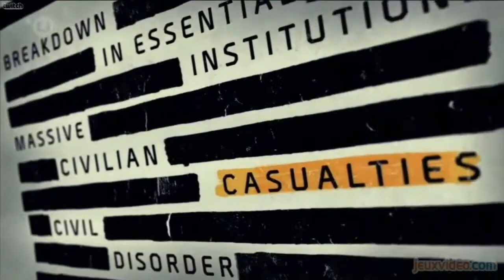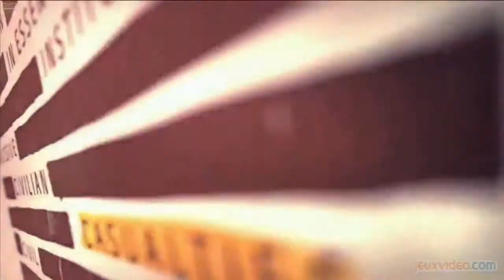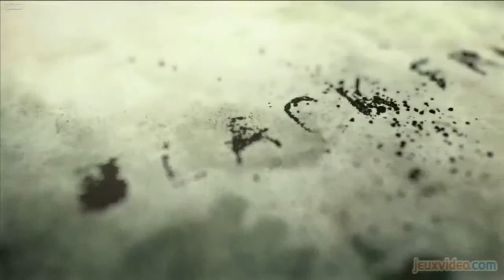E3 2013 : Tom Clancy's : The Division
Incroyable jeux !! Ubisoft envoie de tres tres lourd cette année , Vive Ubi !

Pense a commenter (hyper important ) et a liker .

CAMARADES:______________________________­_________________________________

STAY ENJOY